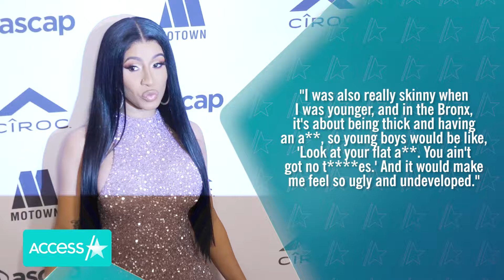Cardi B Warns Against Butt Injections After Getting 95% Of Hers Removed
Cardi B is sharing her unfiltered thoughts on butt injections. In an Instagram Live earlier this week, the "Up" rapper got candid about her experience with cosmetic procedures and revealed that in August, she got 95 percent of the biopolymers that had been injected into her butt removed. She said, "I am super, super, super, super against mother***ing a** shots. … I all the way support you if you want to do alterations to your body, if you love your body, whatever the f***, I'm all the way with it, but do not get a** shots."